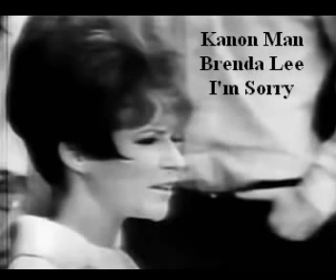Kanon Man, Brenda Lee - I'm Sorry (Cover)